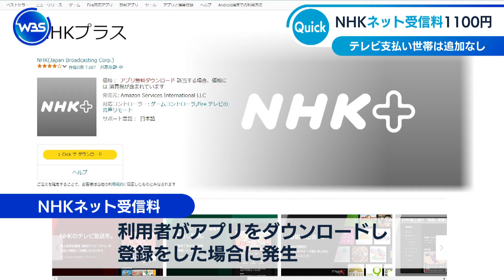NHKネット受信料月額1100円 テレビ支払い世帯は追加なし【WBS】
NHKは8日、来年度後半から始めるインターネットによる番組配信のみの受信料をテレビの地上波の契約と同じ1,100円にすると発表しました。これは番組のネット配信の必須業務化に伴い今年度からの経営計画の修正案に盛り込まれたものです。ネット受信料は、利用者がアプリをダウンロードし、利用登録をした場合に生じ、テレビの受信料を支払っている場合は、追加負担なしで視聴できます。